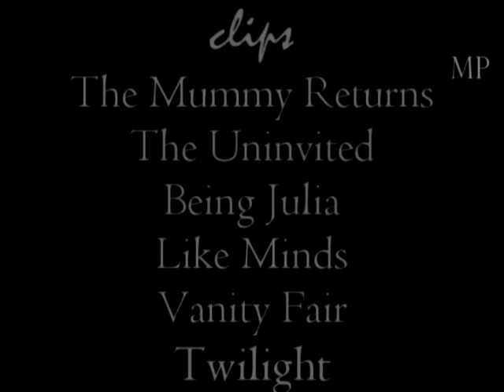Running up that hill (multi-fandom)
Project for school, hoping for a high mark.